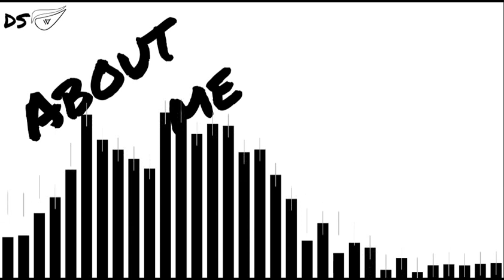[Koven x ROY - About Me (ElectroDanceMusic - GamingMusic)DS]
✍. This description will be in both English and Spanish, so keep reading.
✍. Esta descripción estará en Ingles y Español, asi que continue leyendo.
👌 ABOUT US ✔:
  - WE AIM TO BE THE PLATFORM WHICH SUPPORTS AND PROMOTES ARTISTS AND NEW ARTISTS WITH THEIR CREATIONS.
 .   🎶 DO YOU LIKE ELECTRO MUSIC?
  - SEND US YOUR SONG AND WE IMMEDIATELY WILL CREATE AND POST A VIDEO OF YOUR CONTENT IN OUR CHANNEL.
💲 At first, we will pay you $ 5.00 for your song, then all the money we make of your creation will be distributed in the next way. 💰
90% for the artist (you)
10% for Dremmils station (this platform)
     💪   We will use that 10% to improve our channel and invest in advertising. 👋

👌 ACERCA DE NOSOTROS ✔:
Aspiramos ser una plataforma que apoya y promociona a artistas y  nuevos artistas con sus creaciones.
¿Te gusta la musica electronica?
Envianos tu canción e inmediatamente publicaremos un video de tu contenido en nuestro canal.
💲 Primero de pagaremos $5.00 ( cinco dolares) por tu canción, después todo el dinero que se obtenga por tu creación sera distribuido de la siguiente manera:💰
90% para el artista (usted)
10% para esta plataforma (Dremmils Station)
💪 Usaremos ese 10% para mejorar nuestro canal e invertir en publicidad.👋
🎵 ABOUT OUR VIDEOS:
. We promote songs which are free-copyright.

🎵 ACERCA DE NUESTROS VIDEOS:
. No somos los dueños de las canciones, las canciones pertenecen a los artistas nombrados en los videos.
. Nosotros promocionamos canciones que son libre de derechos de autor (free-copyright)
. Please support the following artists of this episode in their respective channels.
. Porfavor apoye a los siguientes artistas de este episodio en sus respectivos canales.